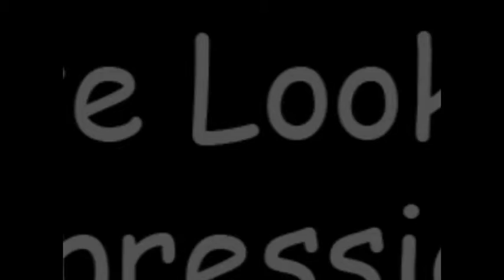Beautiful Heroine Adah Sharma - Cute Pics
Beautiful Heroine Adah Sharma - Cute Pics (HD) - Adah Sharma Cute Looking Expressions